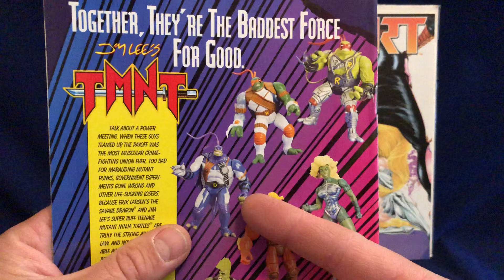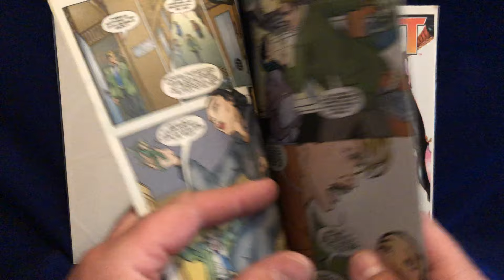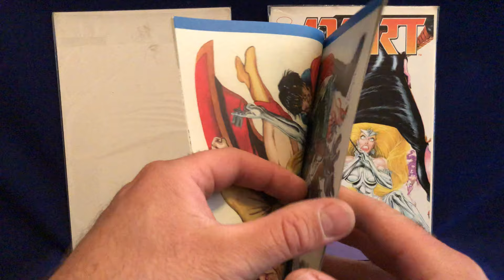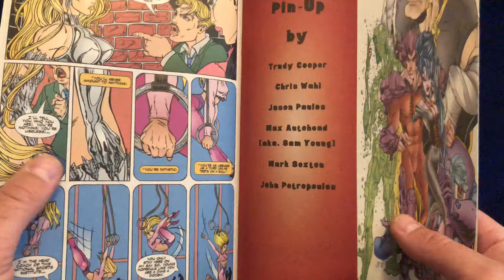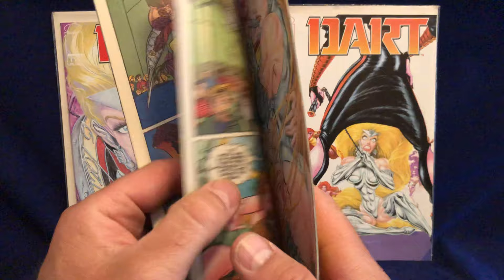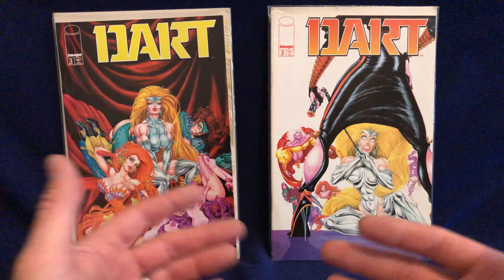Dart comics by image, a recent discovery.